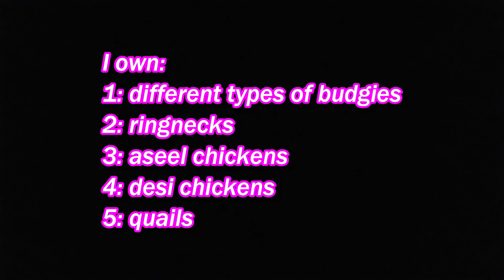How to Incubate/Hatch Quail Eggs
In this video, I'll tell you how to incubate and hatch quail eggs.